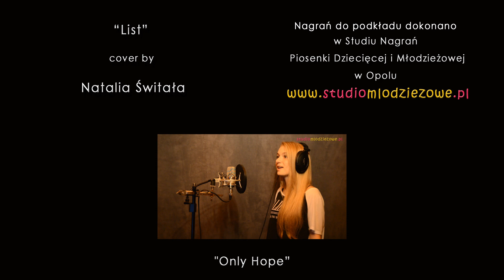List - Edyta Górniak (cover by Natalia Świtała)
Wykonanie: Natalia Świtała (14 lat)